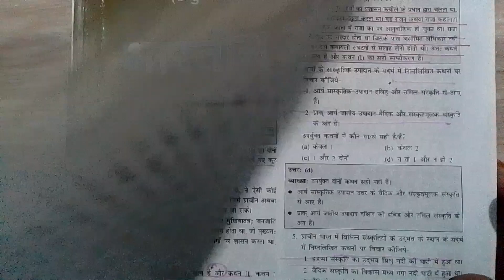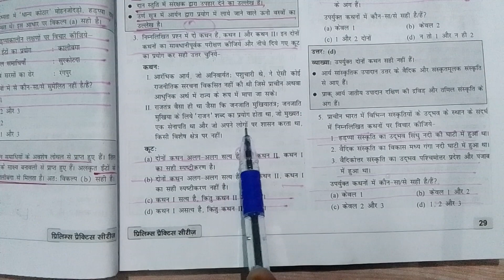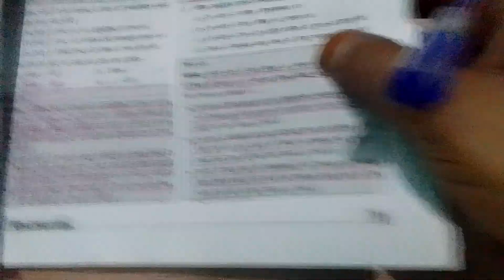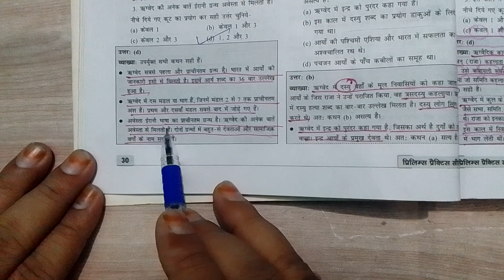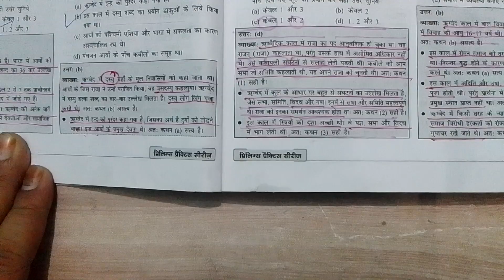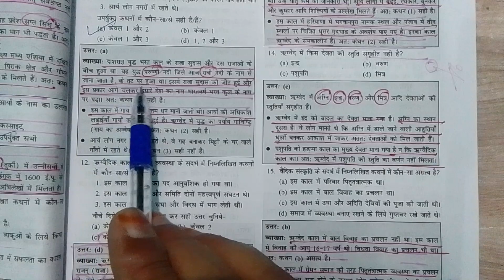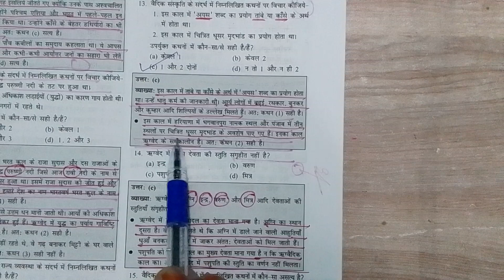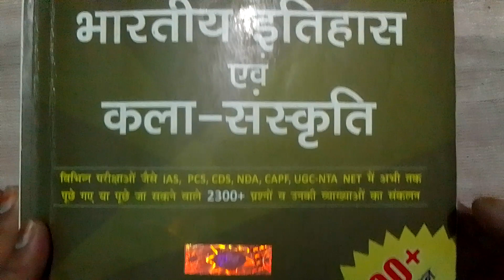History by Manoj sir IAS PCS RO ARO SSC UPSSSC uppolice high court RO ARO